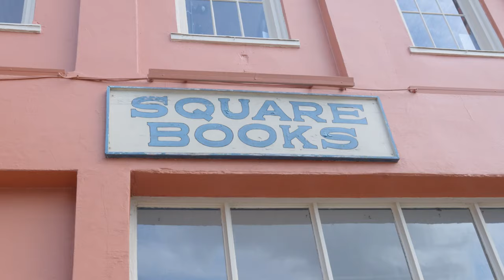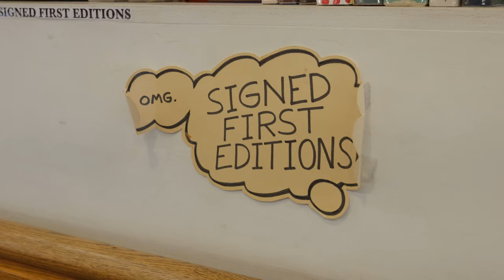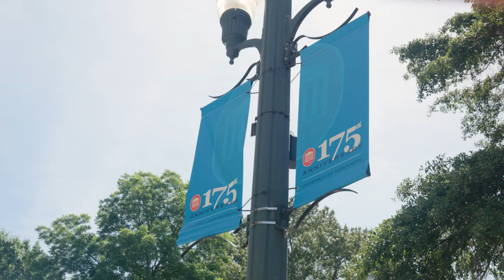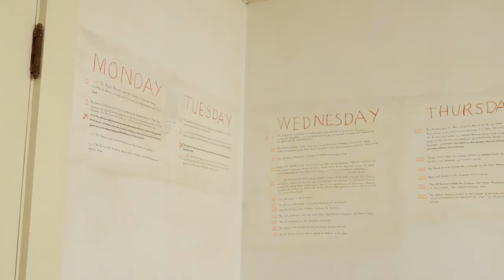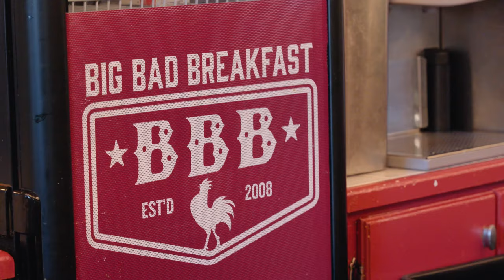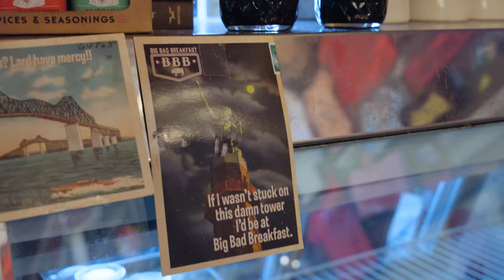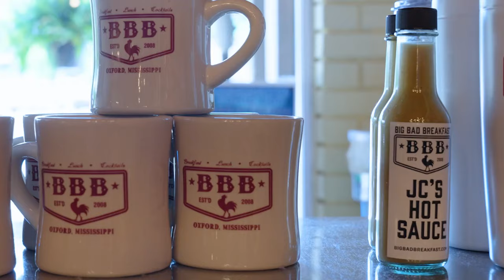Back Roads - Oxford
We are talking about SEC football, learning more about our Magnolia Combined Cycle Gas Plant and places you can visit in beautiful Oxford, Mississippi, on this week's Back Roads podcast! Put on your headphones or listen to us on your commute as we take you behind the scenes on our excellent adventure. 🎧🎙️🚙